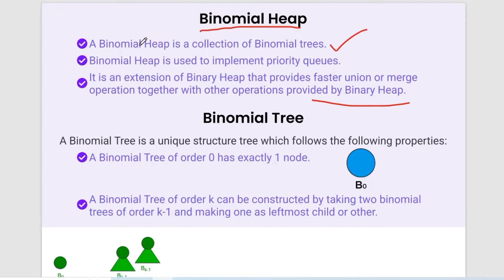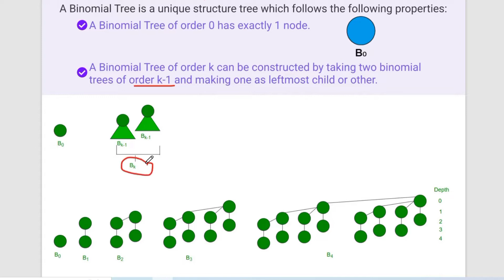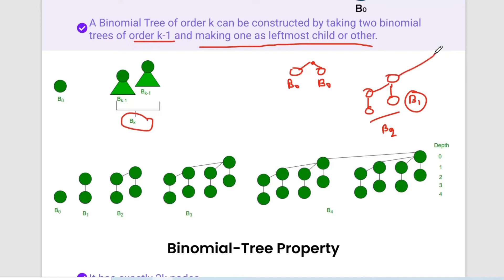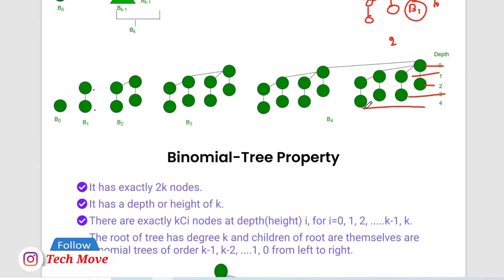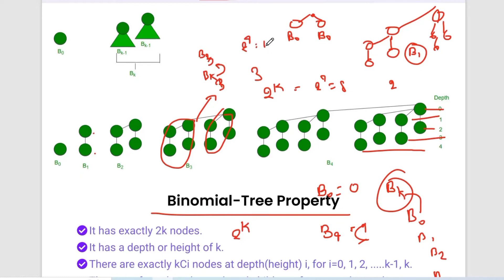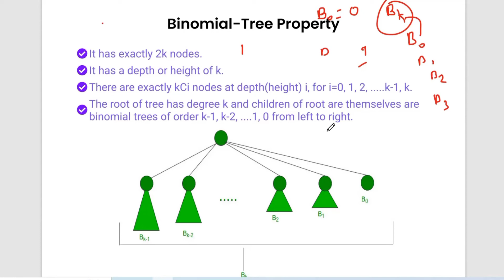Binomial Heap And Binomial Tree | Properties of the binomial tree with examples | DAA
In this video, we cover What are Binomial Heap and binomial Tree Algorithms With Examples in the Desing And Analysis of algorithms(DAA Playlist) Playlist l What are Algorithms?